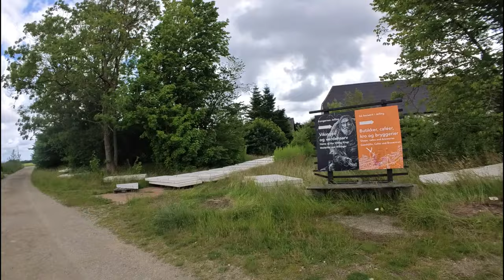Jelling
" Jelling " 07/2024